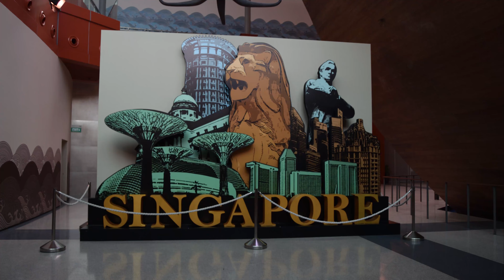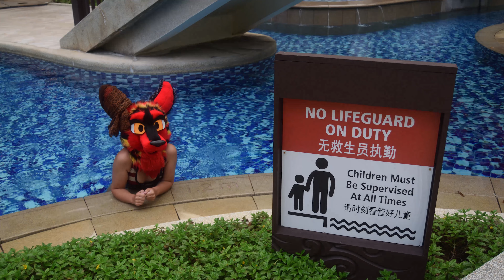Singapore pt. 3 Swimming Pools & More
❤️ Send me mail: Tallinn Estonia 10118 Liivalaia 11/3-5

❤️ Use Dare or QnA in the comments for dares or questions